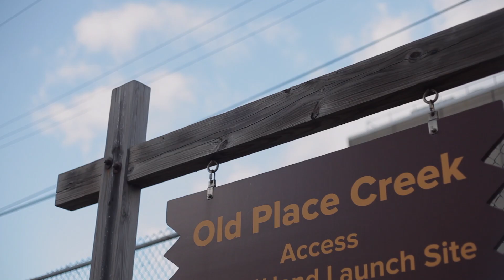Matt Gaffney & Jenno Snyder - Glowing - West Shore Wind Sessions '18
Filmed by David DiLillo on the West Shore of Staten Island on the 20th of November, 2018.
Thanks to Real Gill for capturing the audio.
Jenno.